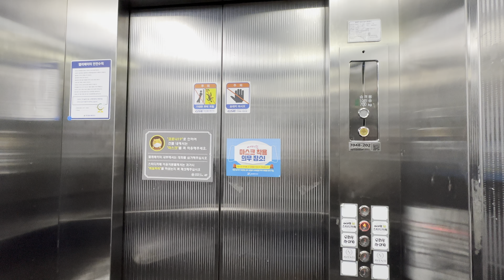2015 WBSS2 | 광주광역시 북구 용봉동 상트르빌 현대엘리베이터 탑사기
세로로 길쭉한 것 말고는 별 다른 특징이 없 따. 그냥 평범 그 자체.